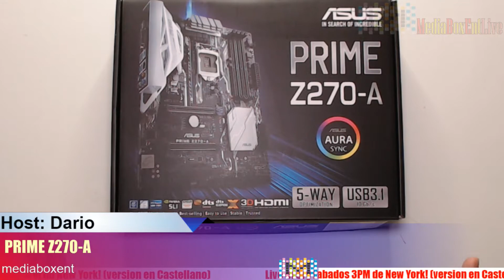PRIME Z270 PLAQUETA MADRE PARA MINERIA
La plaqueta madre perfecta para minería Asus Prime Z270-a

Asus Prime Z270-a Lga 1151 Intel Mining Rig

M.2 (NGFF) SSD to PCI-e Express 4X Adapter

Listo para la 7 ª generación de procesadores Intel Core, el Prime Z270-A ofrece un rendimiento máximo con un estilo personalizable. La optimización de 5 vías proporciona ajuste automático inteligente y calibración dinámica del ventilador, iluminación RGB de AURA Sync y montajes de impresión 3D para personalizar su estructura, mientras que Dual M.2 y USB 3.1 tipo A / C ofrecen velocidades de transferencia máximas.

Con x4 PCI Express 3.0 / 2.0 de ancho de banda, M.2 soporta velocidades de transferencia de datos de hasta 32Gb / s. Es la opción perfecta para un sistema operativo o unidad de aplicación, haciendo que su PC entera o aplicaciones profesionales funcionen lo más rápido posible. Además, con USB 3.1 experimentará la máxima flexibilidad de conexión y velocidades de transferencia de datos de hasta 10Gb / s.

Optimización de 5 vías con Auto-Tuning y FanXpert 4 adapta automáticamente los perfiles de overclocking a su estructura única para obtener el máximo rendimiento de OC y el enfriamiento dinámico del sistema

Maximice su conectividad y velocidad con Dual M.2 integrado, compatibilidad con memoria Intel Optane, conexiones tipo A / Type C de tipo USB 3.1 y soporte Intel Thunderbolt 3

Ranuras seguras con doble patente pendiente con un proceso de moldeo por inyección que integra el marco metálico para una ranura PCIe más fuerte y firmemente anclada construida para GPUs de peso pesado

La iluminación AURA Sync RGB cuenta con un espectro de colores casi sin fin con la capacidad de sincronizar efectos a través de un ecosistema en constante expansión de productos habilitados para AURA Sync
Soportes de impresión 3D a bordo para crear diseños únicos en su versión personalizada

📢Live broadcast! every Friday  @ 7PM MediaBoxEnt Q&A  English  👈
📢En vivo los sábados a las 3PM hora de NY👈

📢Nuestra lista de correos garantiza que siempre recibas actualizaciones de MBE

💡Lista de bienes de Media Box Ent estudio, (Las compras hechas a través de este enlace ayuda a que sigamos produciendo contenido):😻 📢

😻Donaciones😻

BTC: 3FQjFToZu292jzEj5pYFu7okWzvpEgkgnb
ETH: 0x48025a94EC47ee9C71B155662B45D3c9AD08c7F6
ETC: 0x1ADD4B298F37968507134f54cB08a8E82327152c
LTC: LTLbJqKvdFUHz66W8TrYiffu5TX3TjmUwn
ZEC: t1g5Ug4yJ3MPNxTZQuWG88eXYS47Z6h71mY
DASH: XwmeNvUep2mpbyWVqSHHTz4imGyDyhEBHX
XLM: GD46EOW4KRHAWCVH3OLLY6QE2RNGLTCFDUXBRKNF6JV7QEAA7EBUFGDN
XPR: rJJPWyf6bzj4ds2afaRGNpc42aFwnMQ8Y5
DOGE:  DMGzKjAKxY8PNLgXy83N3yzG7pUE7HQEj9
NANO: xrb_1pfjoqox64d8oibnedk8ip8fyao53ft9xrz8towyduwox8es6r8mcz7796af
TRX: TNAk66LjWmzr5rya8cw6RJABmXo7tJvE5M